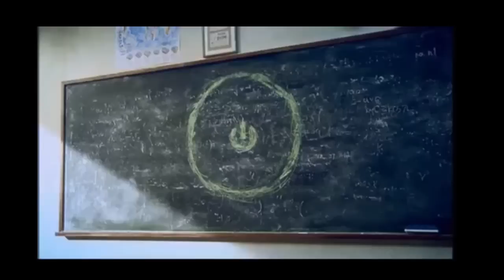Sadece Xbox 360'da Oynanabilecek 10 Oyun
Microsoft Xbox 360 üretimini sona erdirdiğini duyurdu. Hala konsola destek vermeye devam edecek olsa da, bu duyuru bir devrin sona ermesi anlamına geliyor. Bizler de yalnızca bu konsolda oynayabileceğiniz en iyi 10 oyunu (ve serilerini) listeledik.

Bazı mikrofon problemleri yaşadığımın farkındayım ama bunları şu anki imkanlarımla çözme şansım yok. Bir çok denemenin ardından, olabilecek en iyi seslendirmeyi çıkarttığımı umuyorum. (Solufain)

İyi seyirler.